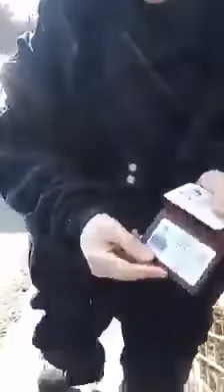Прокусила руку: в Херсоне клиентка банка без маски напала на полицейских